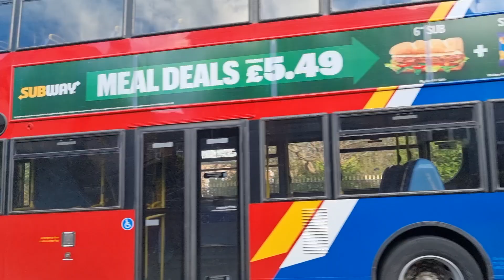Not In Service - Go North East 6963 - SN60 BZF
Not In Service
Fleet number 6963
Registration plate SN60 BZF
In the 2019 Corporate Livery
Riverside (Gateshead) based
ADL Enviro 400